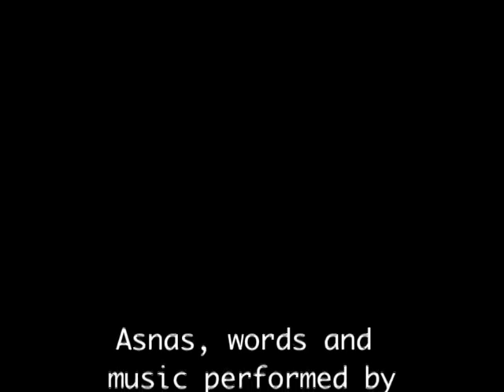Enlightenment Warrior---Ashtanga-Vinyasa Short Forms---Part 5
This 2005 film was produced in a single continuous flow session. It presents a demonstration of four short form versions of the Ashtanga-Vinyasa Yoga system.